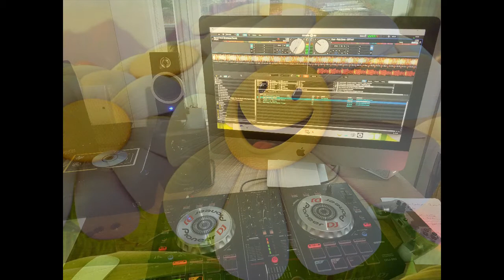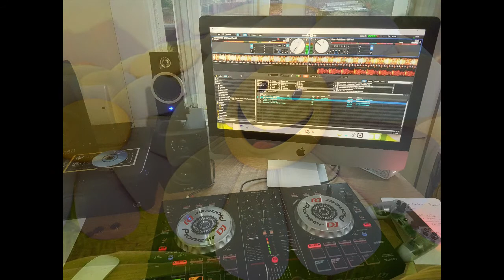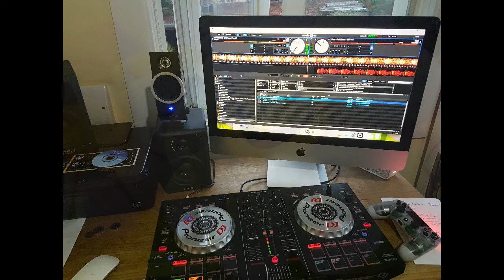techno 4 trax mix